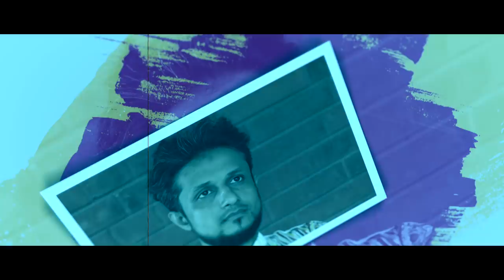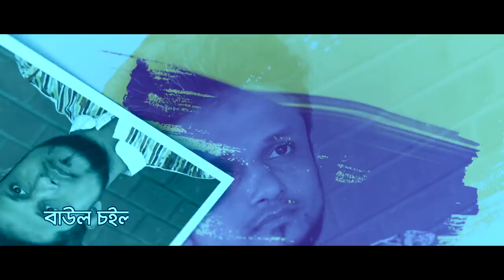Baul | Monir Hossain | New Bangla Song 2019 | Official Lyrical Video | ☢ EXCLUSIVE ☢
Singer : Monir Hossain
Album : Amay Kaney Shopno Dekhaili
Lyric : Vob Shumon
Tune : Monir Hossain
Label : Agniveena